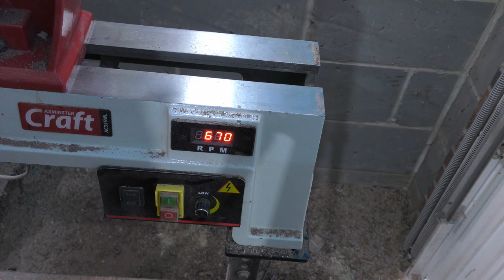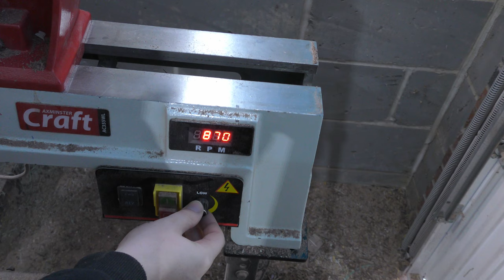I broke a chisel making this huge bowl.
Well, today is wife's project again. A huge pedestal style fruit bowl. It is simple considering my standards, but the size makes it difficult to work with it. I even broke chisel while making it. Piece is made out of walnut, spalted beech and epoxy resin.  Woodturning at it's finniest. :)